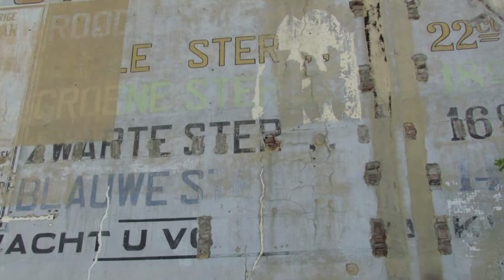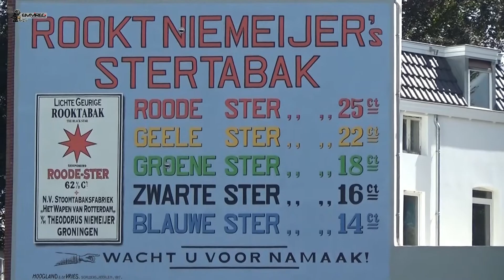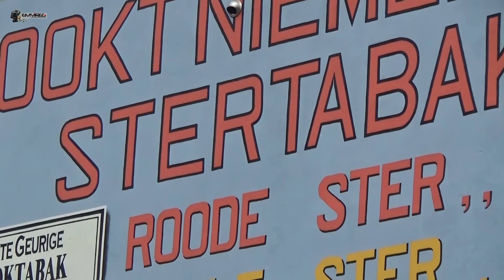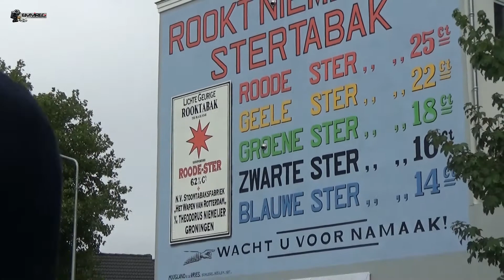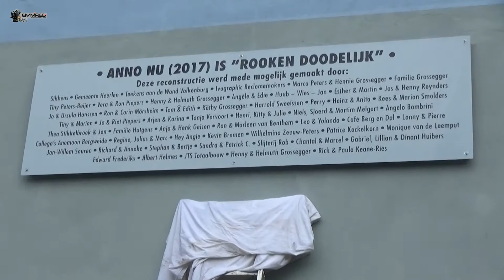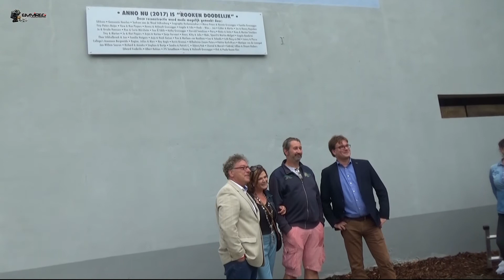Eeuwenoude muurreclame in Heerlen in ere hersteld.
In de Heerlense Sittarderweg is een muurreclame uit 1917 teruggekeerd op de zijkant van een pand.
De reclame met tabaksprijzen (in centen) werd begin deze eeuw plotseling zichtbaar nadat het aanpalende huis was gesloopt.

Zijkant
Toen Marco Peters en Hennie Grossegger het pand vorig jaar kochten, besloten ze op de grote zijkant een muurschildering te laten aanbrengen. De keuze viel op een replica van de afgebladderde reclame.

Initiatief
Ivo Benders van de Valkenburgse stichting Teekens aan de Wand was de afgelopen twee weken dagelijks in de weer om de aanbeveling voor Niemeijer’s stertabak in oude glorie te herstellen. Heerlens wethouder Barry Braeken prees tijdens de onthulling het initiatief. "Heerlen staat bekend als de muralhoofdstad van Nederland. Het is mooi om te zien dat ook de inwoners zelf daaraan bijdragen."